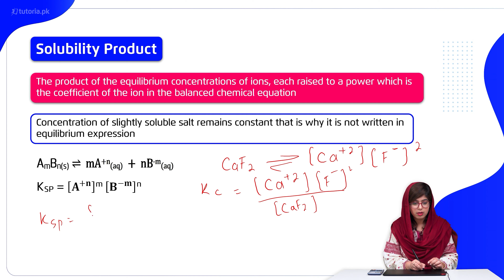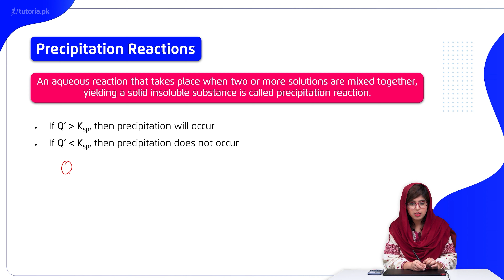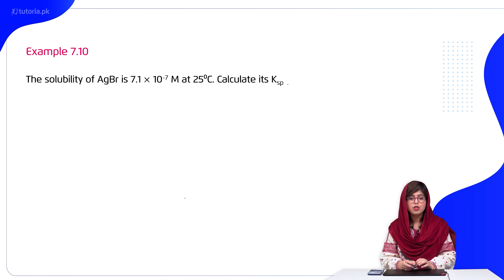Chemistry Class 11 | Chapter 7 | Topic 4 | Solubility Product and Precipitation Reaction | tutoria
Let’s take a look at the Chapter 7 of Chemistry of Grade 11 “Chemical Equilibrium”.

The instructor explains in the beginning of chapter regarding chemical equilibrium in terms of a reversible reaction. The teacher further explains both forward and reverse reactions and describes the microscopic characteristic of each.

In this video, you will study Chemistry Grade 11 Chapter 7 Topic 4 "Solubility Product and Precipitation Reaction" by instructor Rimsha Sehar.